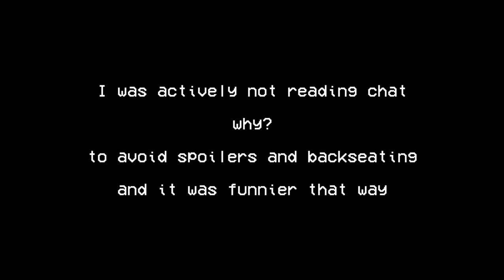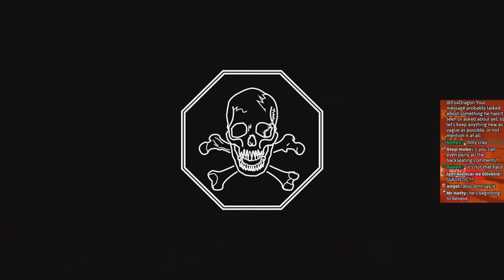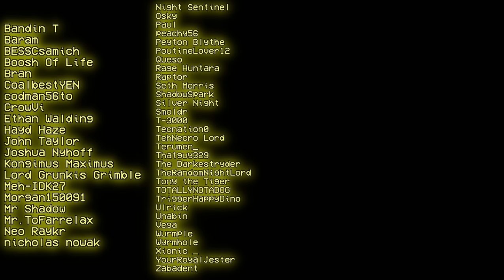I was wrong, Ultrakill is fun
And I never want to play it again.